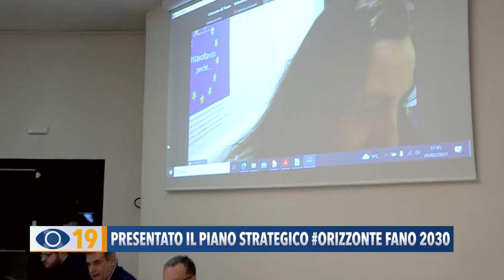Presentato il piano strategico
A Fano nei giorni scorsi l’amministrazione comunale ha presentato il piano strategico 2030, focalizzandosi su 22 progetti.